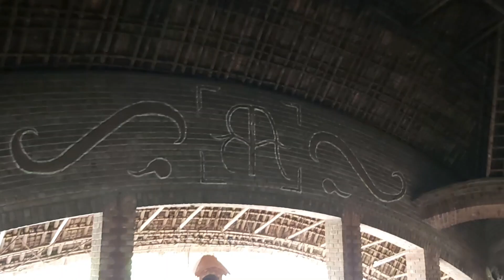11. Mayapur - Gurukula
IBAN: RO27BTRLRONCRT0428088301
Nume: ASOCIAȚIA CENTRUL DE STUDII VEDICE ISKCON BUCUREȘTI
Banca Transilvania

„Caritatea ne dă oportunitatea să ne punem resursele acolo unde este inima noastră!”